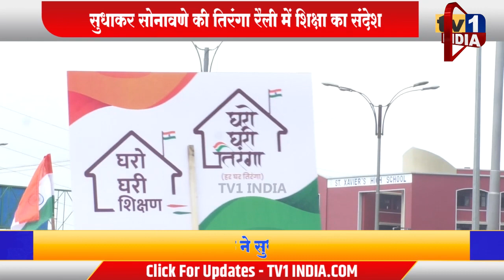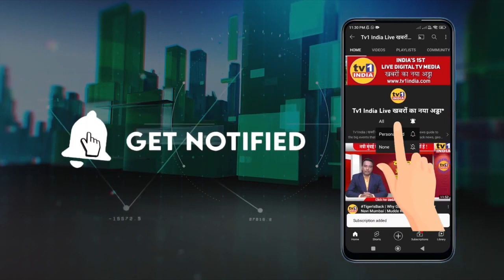harghartiranga | Sudhakar Sonawane ने तिरंगा रैली में दिया हर घर शिक्षा का बड़ा संदेश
आजादी के अमृत महोत्सव पर आज रबाले के आंबेडकर नगर में छात्रों औऱ नागरिकों की विशाल तिरंगा रैली निकाली गयी. पूर्व मेयर सुधाकर सोनावणे और रंजना सोनावणे के सौजन्य से आयोजित हर घर तिरंगा रैली को, हर घर शिक्षण की थीम पर आयोजित किया गया जिसमें सैकड़ों छात्र, डाक्टर्स,  जिम प्रेक्टिशनर, शिक्षक, सफाई कर्मी एवं आम नागरिक शामिल हुए. यहां ऐरोली के प्रथम विधायक संदिप नाईक खास तौर पर मौजूद रहे. उन्होंने हर घर तिरंगा मुहिम को हर घर शिक्षण के साथ जोड़ने पर पूर्व मेयर सुधाकर सोनावणे की सराहना की.